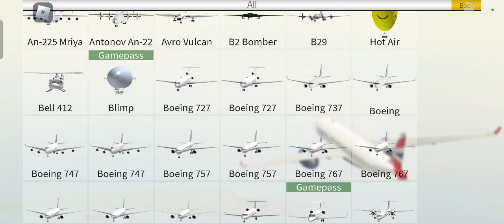Playing PFTS On Roblox | Made By innovlitedude no copy